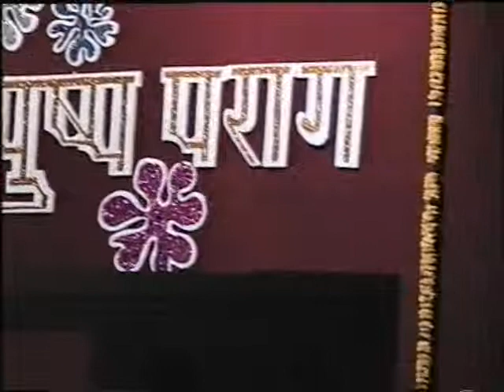Manik Ratna Puraskar - Day 1 (8th November 1997)